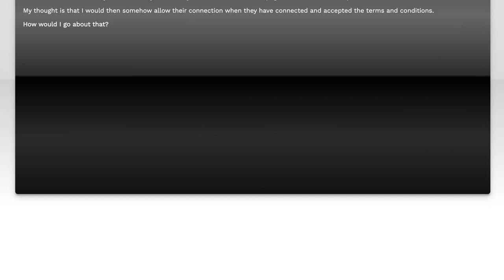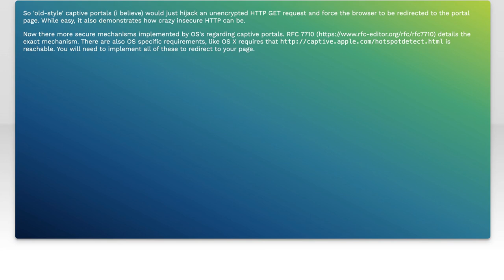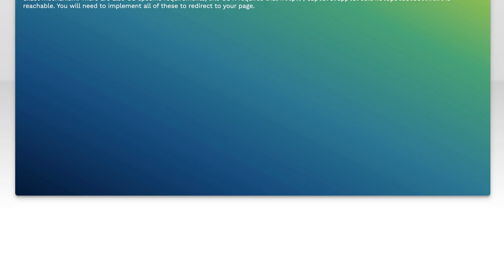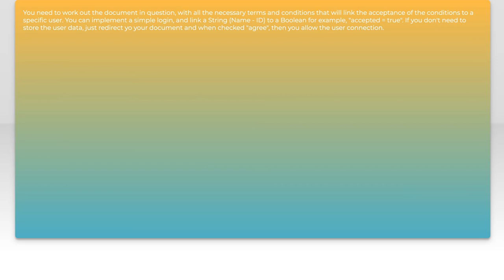How do I implement a simple Captive Portal with `http.server`?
python-3.x: How do I implement a simple Captive Portal with `http.server`?

Related to: python-3.x, networking, simplehttpserver, captivenetwork